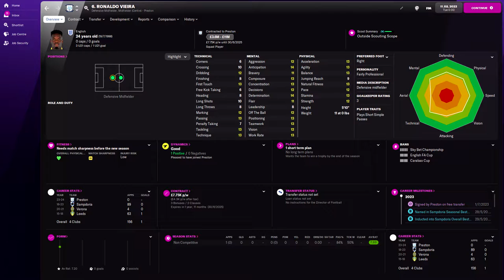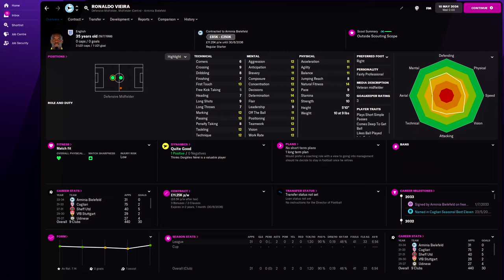Ronaldo Vieira in FM22 Full Player profile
Ronaldo Vieira Football Manager 2022 Progression
Ronaldo Vieira Football Manager 2022 Development
Ronaldo Vieira Football Manager 2022 Wonderkid
Ronaldo Vieira Football Manager 2022 Potential
Ronaldo Vieira Football Manager 2022 Career